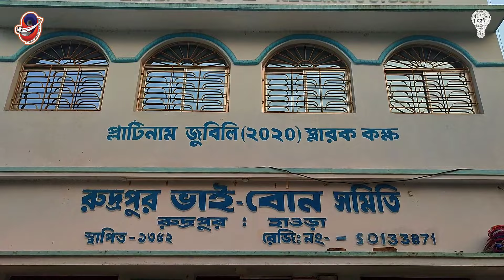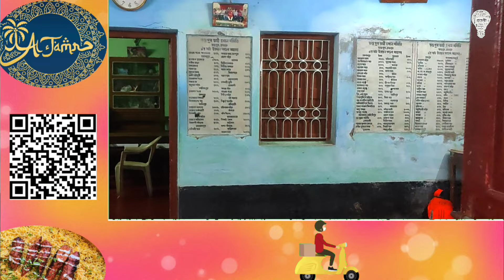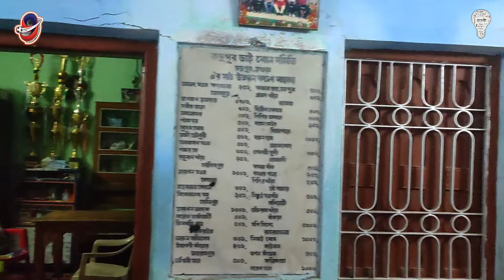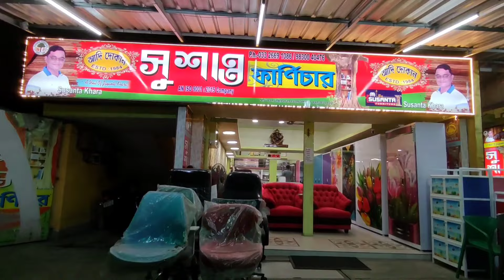রুদ্রপুর ভাই-বোন কেমন প্রস্তুতি নিচ্ছে Gold Cup খেলার জন্য ?football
শুরু হতে চলছে হাওড়া জেলার সবচেয়ে জনপ্রিয় ফুটবল টুর্নামেন্ট P.A.J GOLD CUP 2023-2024 । প্রথমবার এই টুর্নামেন্ট অংশগ্রহন করতে চলেছে, ডোমজুড় থানার অন্তর্গত শক্তিশালী দল রুদ্রপুর ভাই-বোন সমিতি। কী বলছে ক্লাবের সদস্যরা এই গোল্ডকাপ খেলা নিয়ে ?